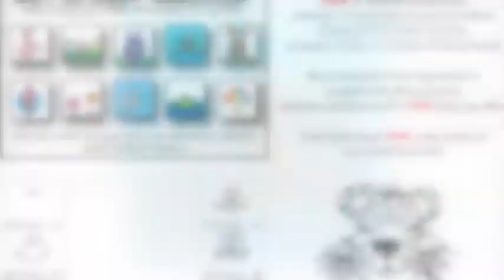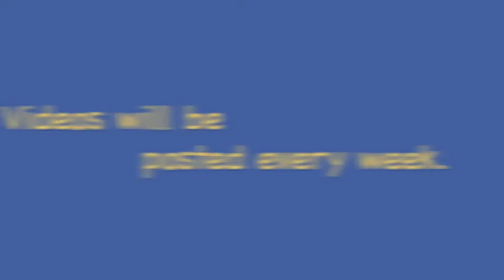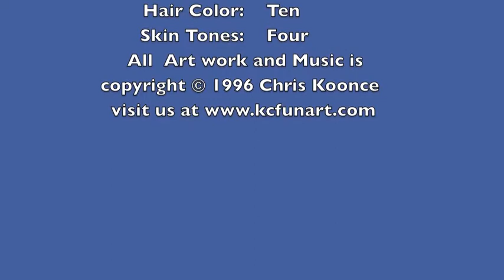34-How To Draw A Cartoon Monkey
How to Draw a cartoon Monkey in 6 easy steps. Fun for the entire family. Check out more How to Draw Cartoon Lessons on my Kcfunart channel. Please leave your cartoon request below in the comment section.